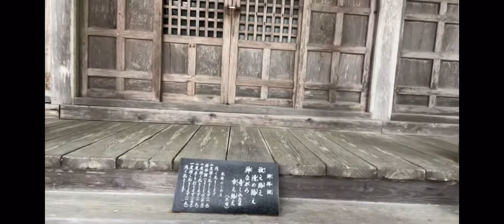天照御祖神社参拝する小山恵吾さん